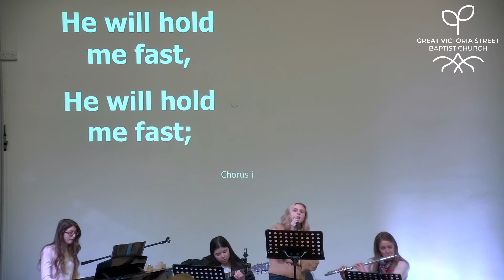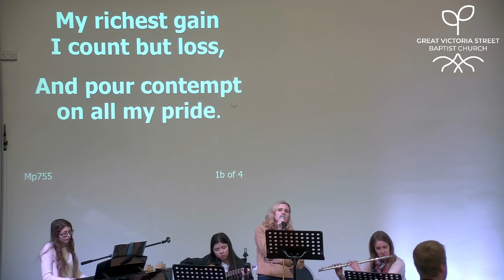Psalm 13 - Adam Riley